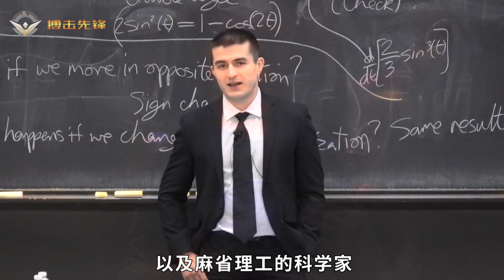马斯克和UFC传奇一同训练，备战扎克伯格！有望在古罗马斗兽场打，网红保罗叫战UFC新星，想给马斯克打垫场赛，Elon Musk vs Mark Zuckerberg，UFC NEWS【搏击先锋】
本期视频：马斯克跟扎克伯格约架后续，马斯克正与UFC传奇人物GSP（Georges St-Pierre）一共训练备战，马斯克甚至想在古罗马斗兽场决斗，顶级网红罗根保罗（logan paul ）愿意给马斯克打垫场赛，叫战UFC超级新星帕迪（Paddy Pimblett）
备用小号，格斗解说阿良：